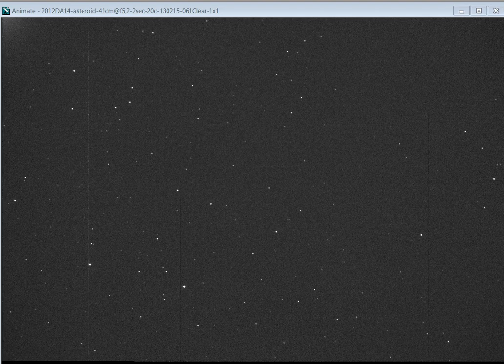2012DA14 15feb2013 41cm Newt John Drummond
Asteroid 2012 DA14 came within a cat's whisker of Earth on the 14/15 February 2013. Here's some images of the asteroid taken with a 41cm f5.2 Meade Newtonian and SBIG STL11000M CCD. Exposures were 2 seconds each. The asteroid is seen to travel diagonally from upper right to lower left. The field of view is 1.0 x 0.7 degrees.